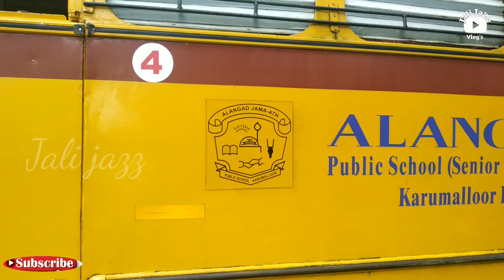കൊറോണ കാണാകാഴ്ച്ച |Bus|Ashok Leyland|Alangad Masjid | Jali jazz vlogs | Kerala